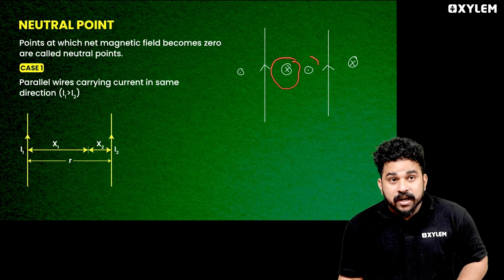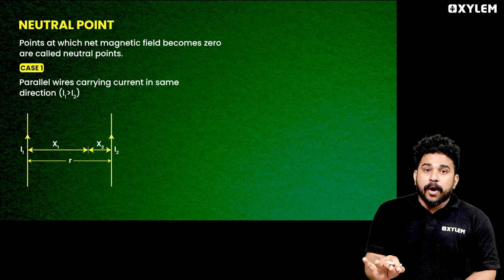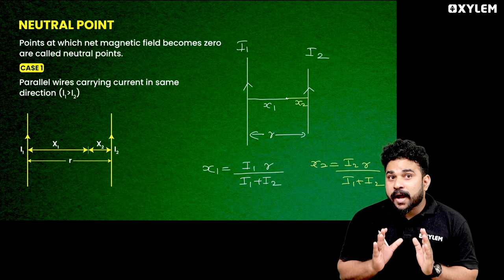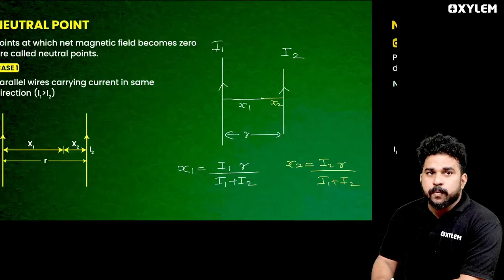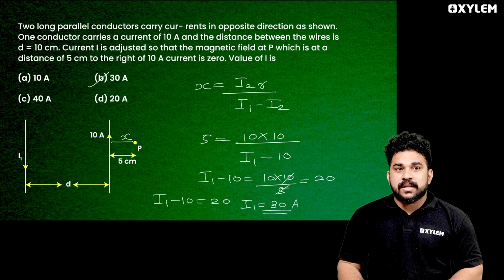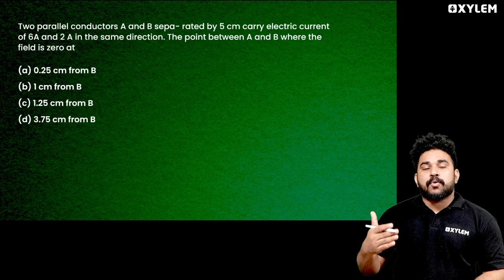Moving Charges & Magnetismൽ നിങ്ങൾ പഠിക്കേണ്ട Important Question | Xylem JEEnius